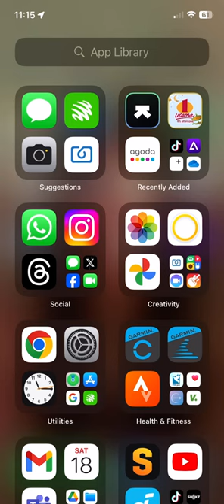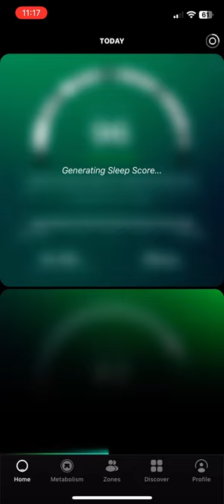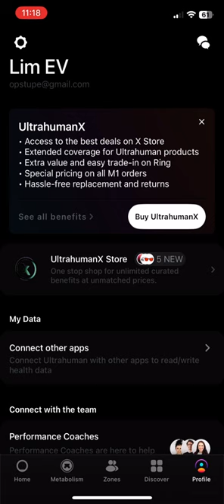Ultrahuman AIR Ring Setup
Fresh out of App download